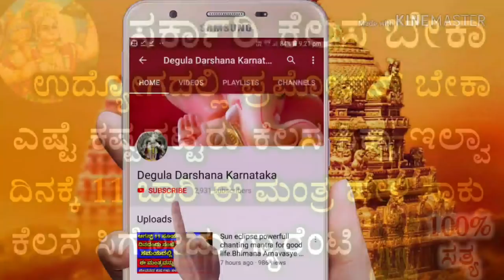ಸರ್ಕಾರಿ ಕೆಲಸ ಬೇಕಾ ಉದ್ಯೋಗದಲ್ಲಿ ಕಷ್ಟ ಇದೆಯಾ ಮಂತ್ರ 11 ಬಾರಿ ಹೇಳಿ ಸಾಕು || Job problems chant this mantra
Mantra for job